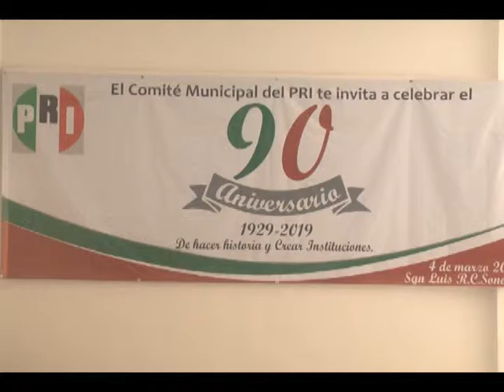Celebra PRI su 90 aniversario